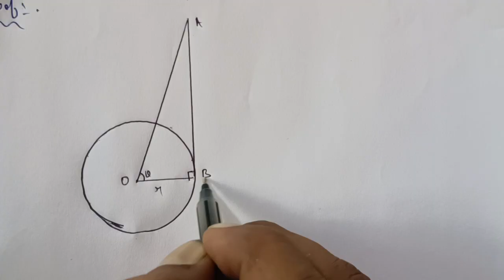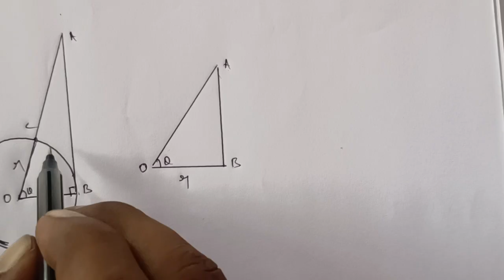TN 11 maths | result 9.1 | lim sinx/x as x approaches 0 | gmrrao maths | lim sin theta/theta=1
result 9.1

lim sin theta/theta=1

lim sinx/x as x approaches 0